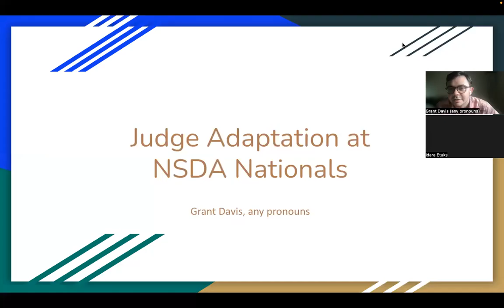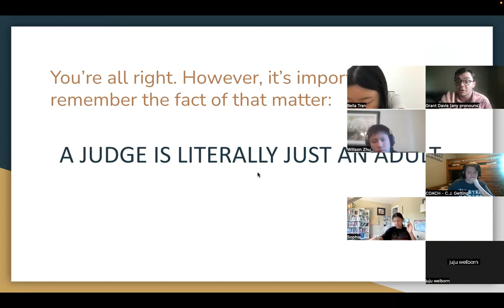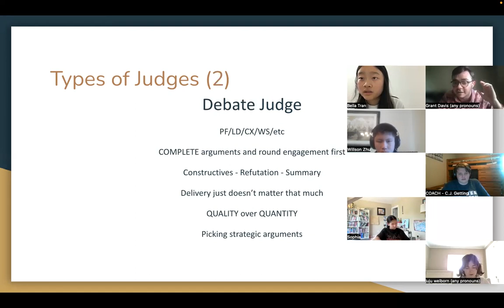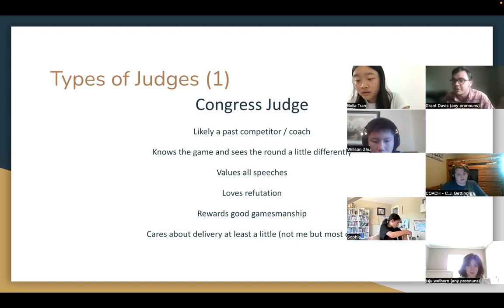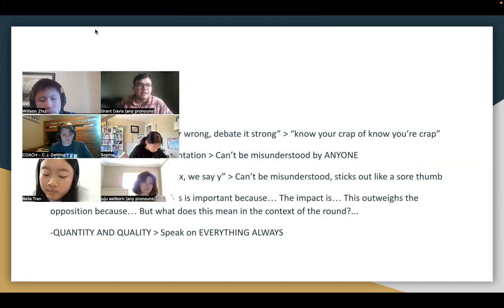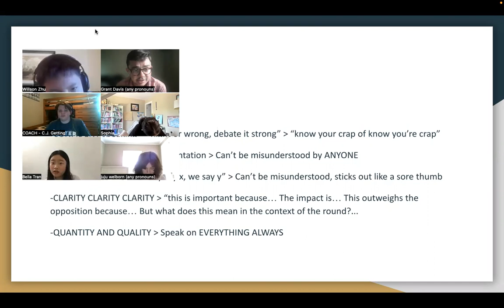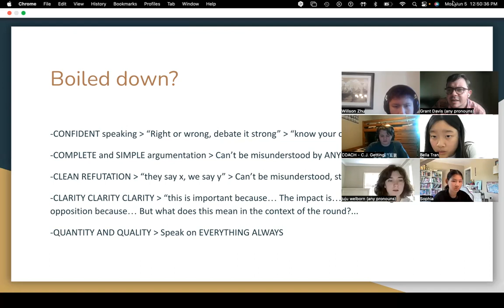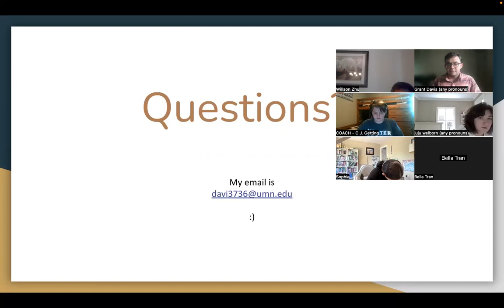Judge Adaptation in Congressional Debate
Grant Davis is a coach for Congressional Debate in Minnesota, where he's served as a judge at NSDA Nationals and other major tournaments. In his lecture for Equality in Forensics' 2023 Pre-NSDA Camp, Grant teaches how to successfully adapt to your different judges at tournaments like NSDA.